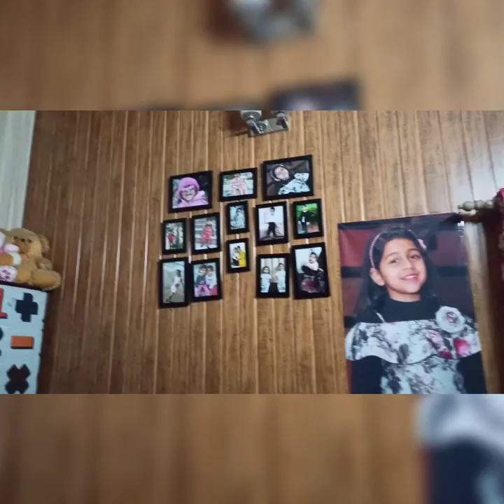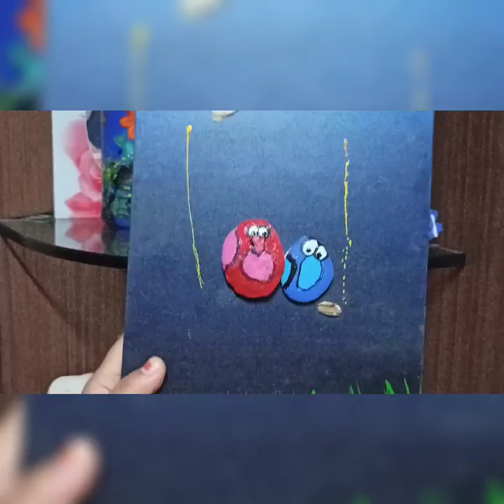HomeTour🏡 Well Decorated # Beautiful House 🏘️ # of Meenakshi on Gharaunda